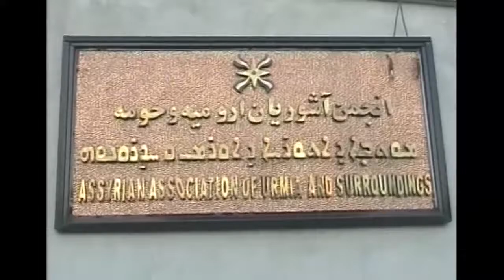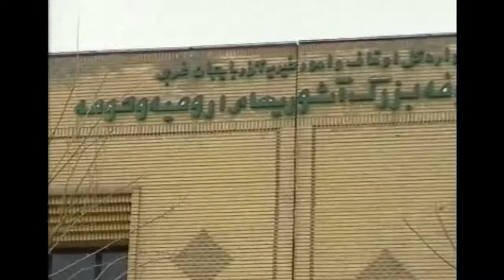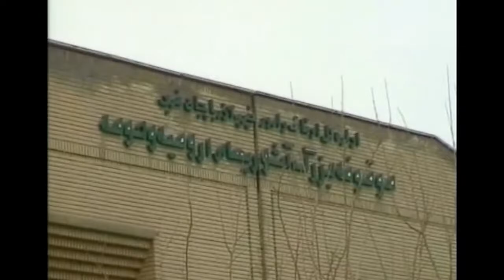ویدیو تهیه شده به مناسبت یکصدمین سالگرد تاسیس انجمن آشوریان اورمیه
Video made on the occasion of the 100th anniversary of the Assyrian community of Urmia consisting of the words of Rabbi Jani Morad Khan, Third Assyrian President and Givargiz Isa Khani, 10th and 11th Heads, and Sargon Bet Sin, 9th Vice President along with Accompanied by a leaf of memories
ویدیو تهیه شده به مناسبت یکصدمین سالگرد تاسیس انجمن آشوریان اورمیه متشکل از سخنان رابی جانی مرادخان، رییس دوره سوم انجمن آشوریان و گورگیز عیسی خانی، رییس دوره دهم و یازدهم و سرگن بت سین، نایب رییس دوره نهم به همراه برگی از خاطرات